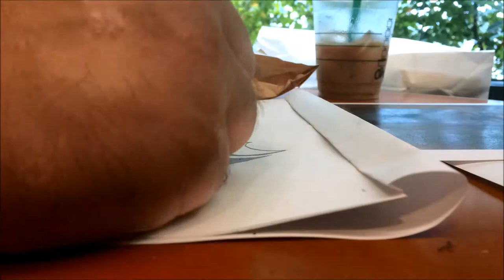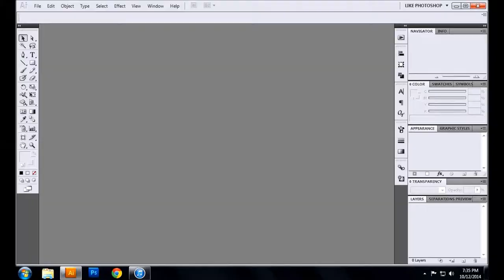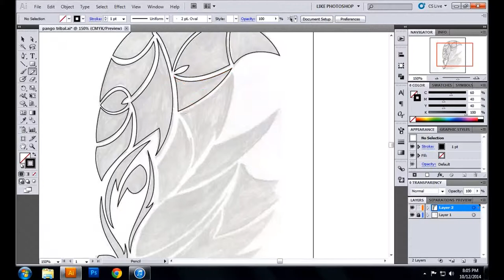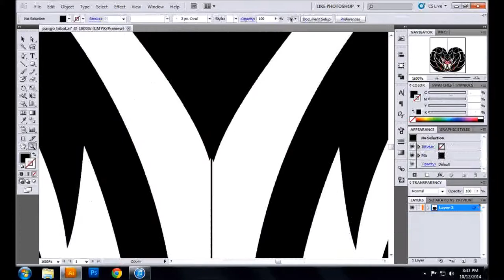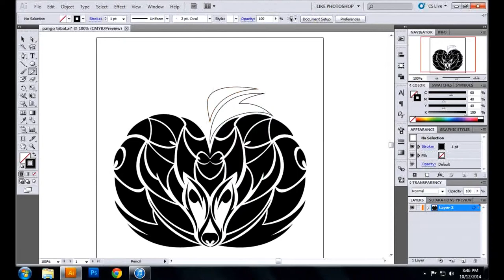Tribal Pangolin (Facebook user suggestion)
This is a full beginning to end time-lapse of the Tribal Pangolin that was the winning suggestion on my Facebook accounts.

This was a fun project to do and making this video was a blast.

The music on this video was made by Kimbra (Come into my head).  She is a wonderful singer so please check out her youtube channel and wonderful music